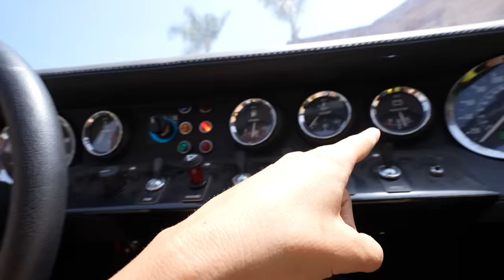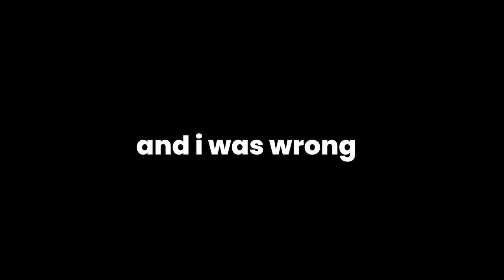I Bought An ABANDONED Ford GT40 that's never been driven (Forgotten For 20 YEARS)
NEW RETURN TO LIFE "MENTAL HEALTH CAR CLUB" SPRING COLLECTION IS LIVE! If you want to support me in anyway and support a very important cause, this is it.

I'm moving...